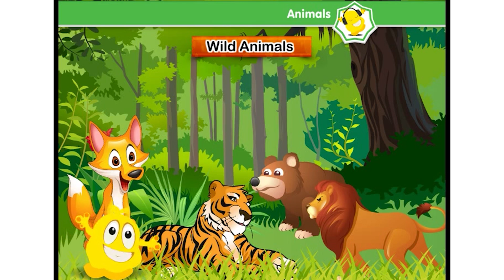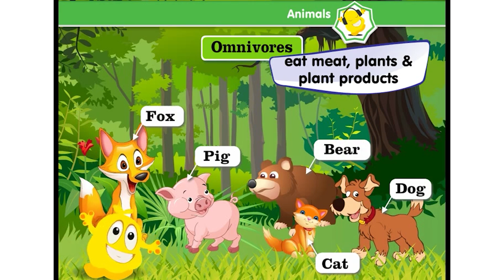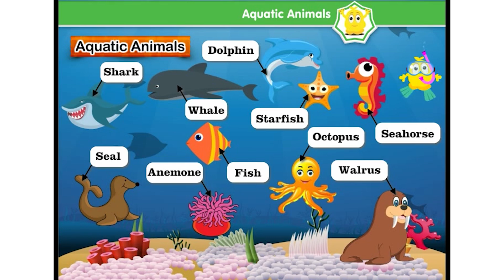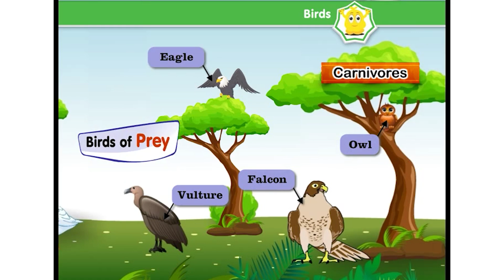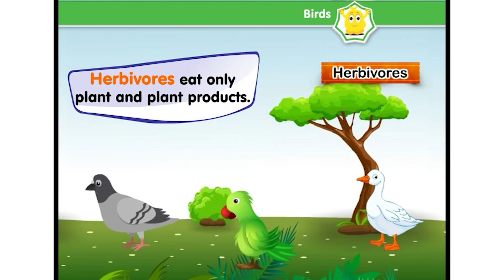Animals & Birds | E-Learning Videos | General Knowledge | English Medium | For 5+ Years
Topic : Animals & Birds